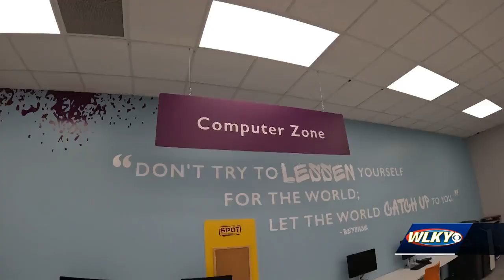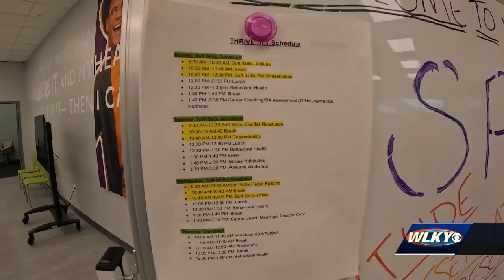Local resource center aimed at helping unemployed people opens new location in Shively